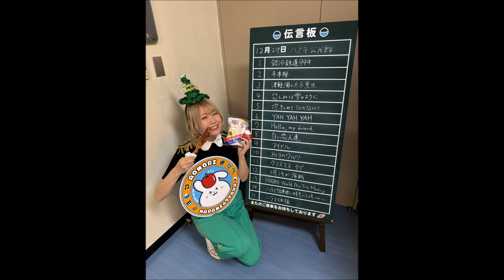青森公演ハラミちゃん🍖🎹12/24 無事終了記念写真♪ / お米🍚編集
〈青森〉2023年12月24日(日) 八戸市公民館
大人気ポップスピアニストのハラミちゃんの公式 X の情報を紹介します。
青森お米さんめっちゃ元気だったー😆🍎✨ メリクリイブだし冬ソング多めやで🎄
2023年最後のライブ！最高の締めくくり！ 青森たげぇすぎ☺️☺️☺️✨
残り3箇所2024年も全力で駆け抜ける🚃🔥
との事です。(^ｰ^)ｂ　皆様お疲れ様でした。除雪作業は お気をつけて。
Harami-chan at Hachinohe city, Aomori prefecture
動画のBGMは簡易耳コピ生演奏で両手共に黒鍵の即興曲です。
Roland Synthesizer JUNO-D Limited Edition PERFORM P07 COSMOS / RHYTHM GUIDE Pop5 Shuffle
公演前と終了後のハラミちゃんの様子の動画はここからも跳べます。↓
動画公開後の追記
BGMの即興曲（improvisation）は、初めて左手の伴奏でウォーキング・ベ－ス奏法をやってみましたが、難しいですね。右手の主旋律をぐっと簡略化して対応しました。
全て黒鍵で弾いたら和風の民謡的になるかと思いきや、かつてのグループサウンズ全盛期の感じとか、忍者部隊月光のテーマ曲ふうになっています。
とっくに還暦過ぎた人なら、判ってもらえるかも。
かまやつひろし 堺正章 井上順らのスパイダース 他、GS全盛期の時代。
ディスコより前のゴ－ゴークラブの時代。
青森といえば、かつて30年位前に工場監査で出張しました。浅虫温泉の近く。
廃止された青函連絡船の船体後部の大きなおしりが青森駅のホームから見えたのがなつかしい。
石川さゆり　津軽海峡冬景色　が　頭の中で聴こえていたような・・・
雪深い冬の出張でしたので、これは大変な自然環境だなあと感じました。
除雪車やら室内ストーブやら、東京とは全く違う暮らしに驚きました。
北関東や信越地方のスキー場には何度も行きましたが、レジャーではなくて仕事で行くのは独特の感じ方がありました。